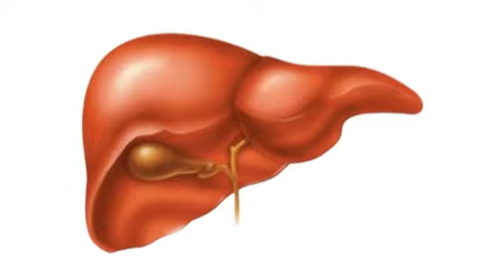Ask UNMC: Sources of cholesterol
Where does cholesterol come from?

Karen Honeycutt, MEd, MT(ASCP)SM
School of Allied Health
Clinical Laboratory Science